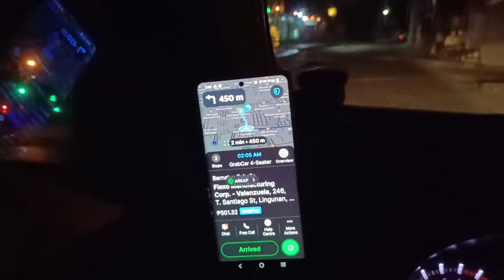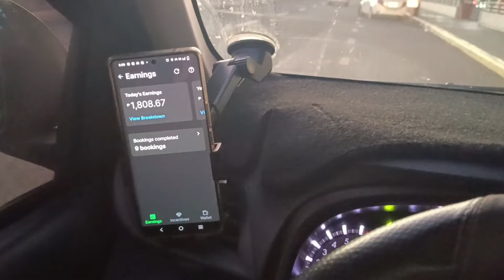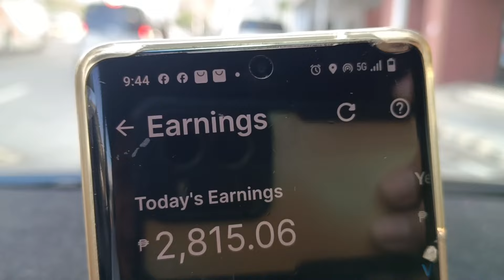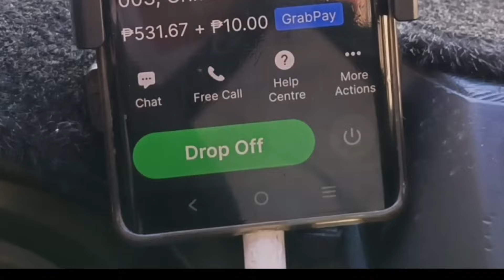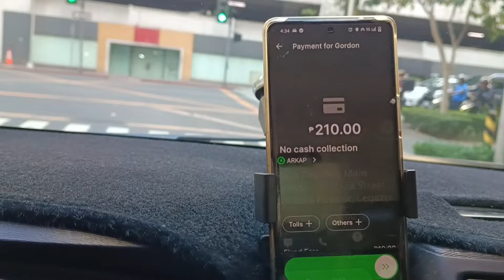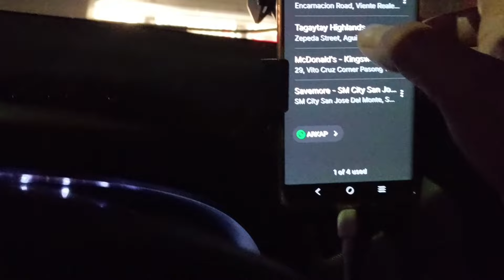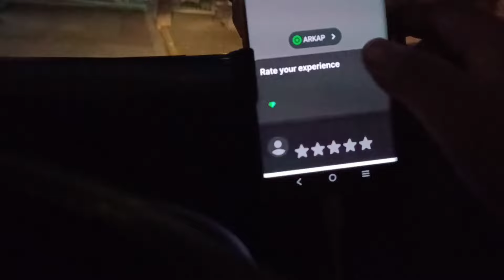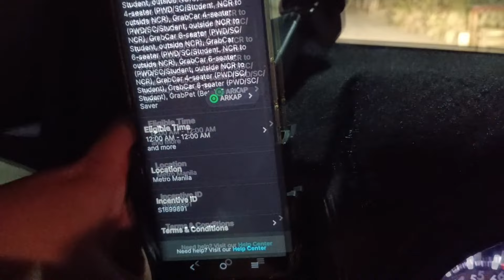Talaga nga bang MATUMAL na ang byahe sa GRAB ngayon?/ Strategy para kumita pa rin sa Grab//